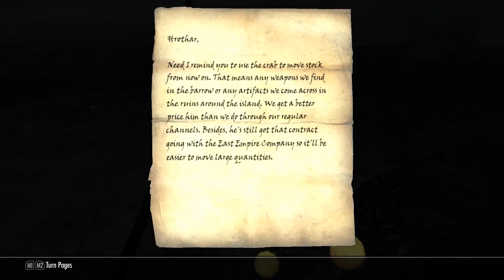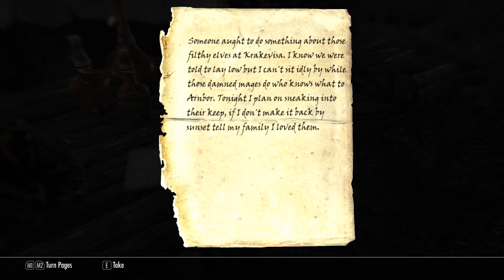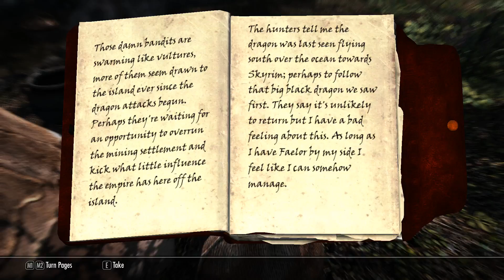Wandering Tamriel (Skyrim Part 98)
Part 98 of a playthrough of The Elder Scrolls V: Skyrim. This playthrough involves heavy use of mods and console commands.

Quests:
-A Howl Load of Trouble (Mod)
Locations:
-Wyrmstooth (Mod)
-Bloodstone Camp (Mod)
-Coldwave Crescent (Mod)
-Stormcloak Camp (Mod)